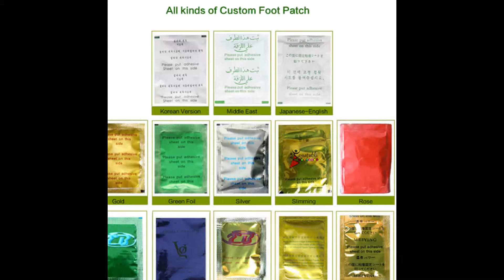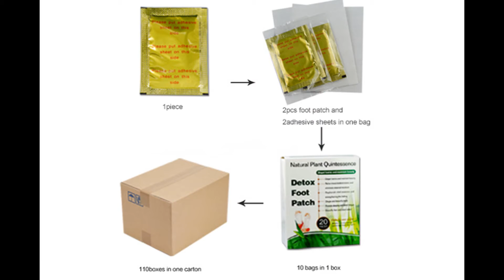Gold manufacturer healthcare foot detox patches on feet